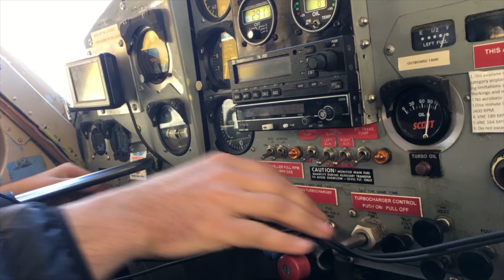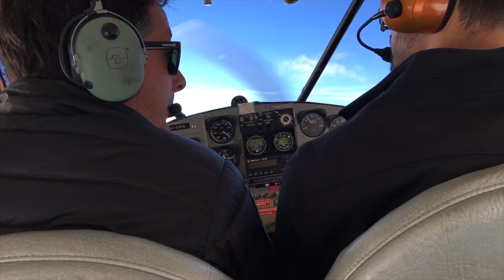Glacier Flightseeing Over Kluane National Park, Yukon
Soaring over the Saint Elias Mountain Range, landing on the world's largest non-polar icefield in front of Mount Logan is an adventure of a lifetime.  Adventuring with Icefield Discovery in the Helio Courier C-GXFB we explored Kluane National Park & Reserve in the Yukon Territory.